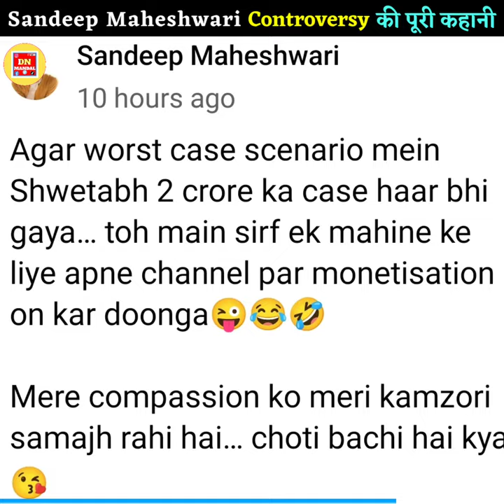Controversy की पूरी कहानी ! 😲😱😱 || @ShwetabhGangwar1 - dnmandal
(1) @Sandeep Maheshwari  Controversy की पूरी कहानी ! 😲😱😱 || @Shwetabh Gangwar  - dnmandal ||
(3) story behind sandeep maheshwari controversy ?